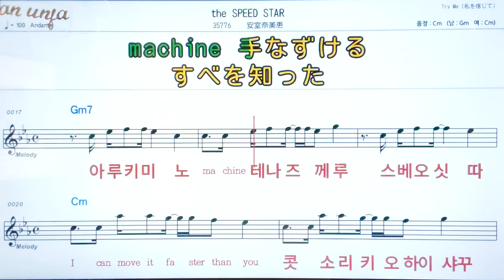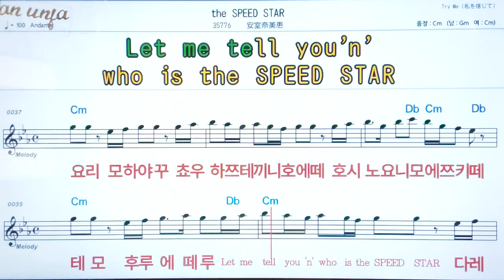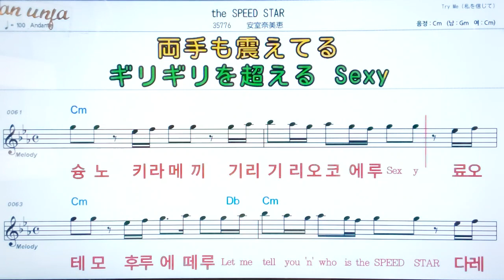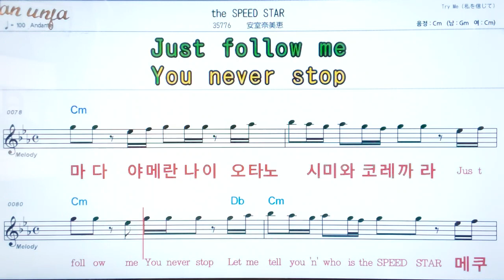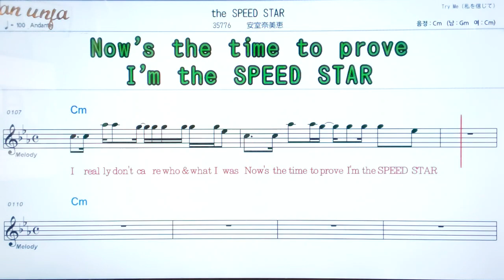The speed star/아무로나미에💖日本の曲( 한글 발음)악보, 코드, ,가사,Karaoke*카라오케 반주